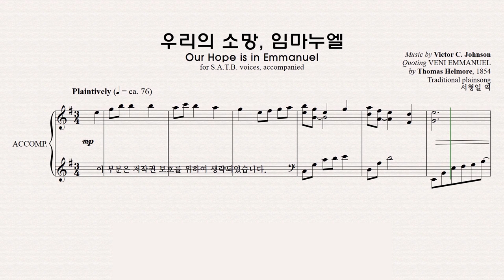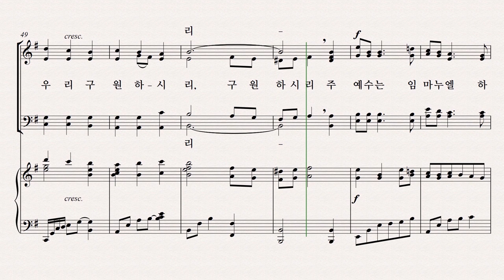[성탄절 칸타타] 베들레헴의 이야기 파트연습 2. 우리의 소망, 임마누엘 - Tenor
2.  우리의 소망, 임마누엘 - Tenor 파트연습 영상입니다.